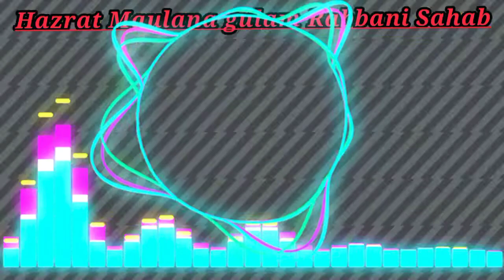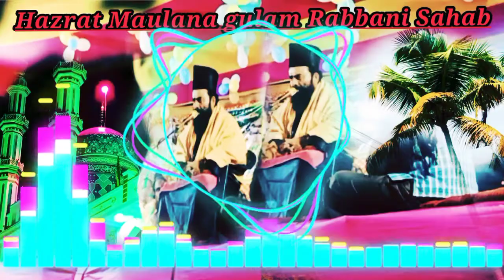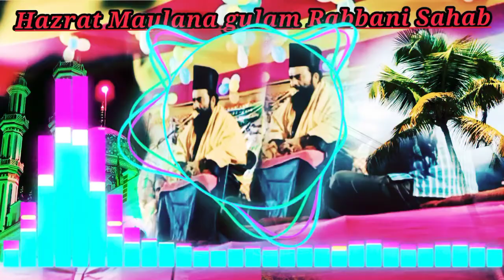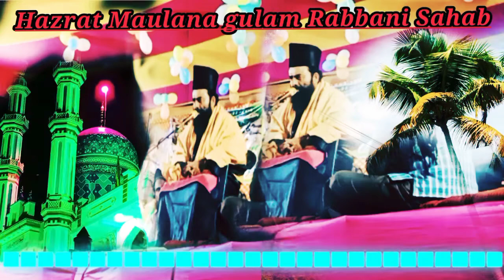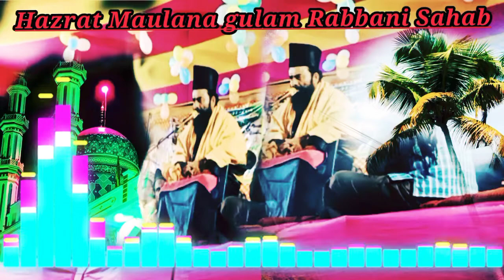Hazrat_gulam Rabbani Ki Takrir takrir @AahilKhanofficial like Karen channel subscribe Karen Y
program  video khagda devghar Jharkhand India

Hazrat gulam Rabbani Ki Takrir takrir ‎@Aahil Khan official Hazrat gulam Rabbani Ki Takrir takrir ‎@Aahil Khan official_  is video mein Hadis ka tarjuma Kiya Hai pura video acchi tarah se Sune achcha Lage video like Karen channel subscribe video share

program  video k

program  video khagda devghar Jharkhand

program video khagda devghar Jharkhand India Hazrat gulam Rabbani Ki Takrir takrir ‎@Aahil Khan official_  is video mein Hadis ka tarjuma Kiya Hai pura video acchi tarah se Sune achcha Lage video like Karen channel subscribe video share it

Hazrat gulam Rabbani Ki Takrir takrir ‎@Aahil Khan official